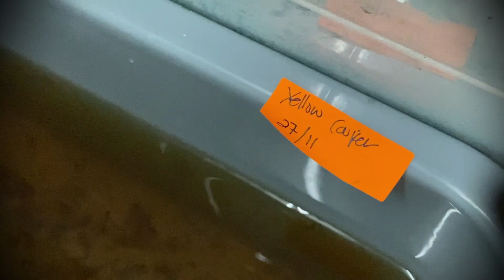HASIL BREED YELLOW COOPER (SELAMAT TAHUN BARU )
BERIKUT ADALAH HASIL BREED YELLOW COOPER.